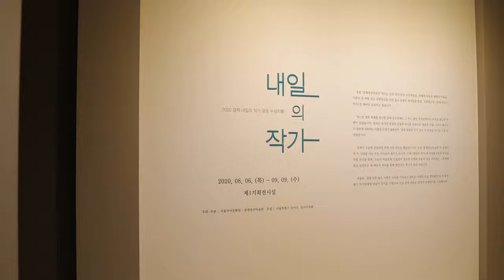내일의 작가 [2020 겸재 내일의 작가 공모 수상자 展]